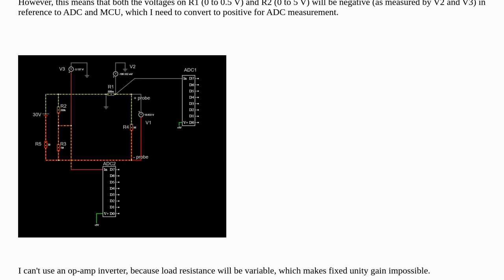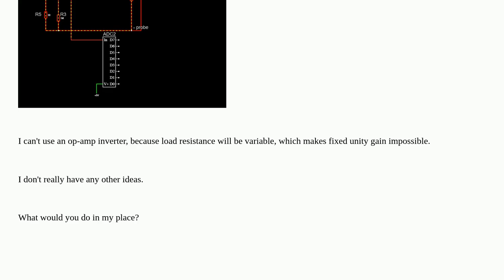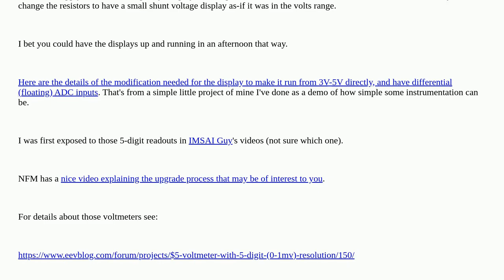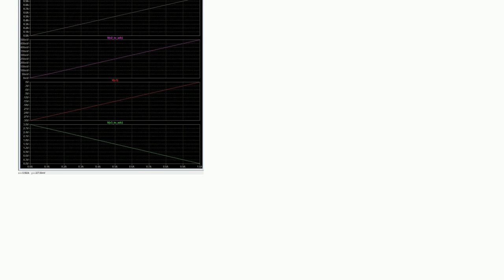Electronics: Need help inverting DC voltage without op-amp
Need help inverting DC voltage without op-amp

A special thanks goes out to the community

  power-supply operational-amplifier adc inverting-amplifier